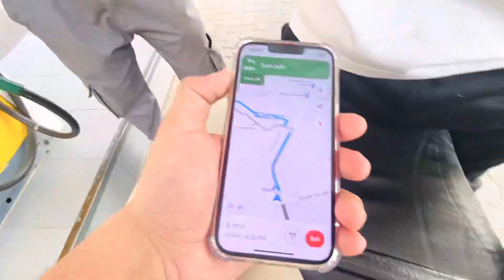Hani Ny Mjhy Tuition Bunk Krwany Ky Liye 1000Rs Rishwat Di 🫣 Mayonese Sy Cake 🎂 Bnaya 😳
Daily Vlogs
Academy Bunk
mayonese Cake

Hope You Like My Vlogs ♥️

Viral vlogsArham vlogsKfueit vlogsMayonese CakeHindi VlogsUrdu vlogsIndian vlogsPakistani vlogsPakistani vloggerIndian vloggerRishwat diPatang baziPatang vlogs